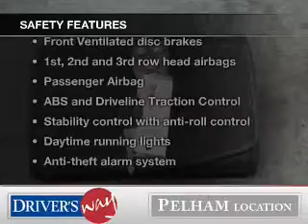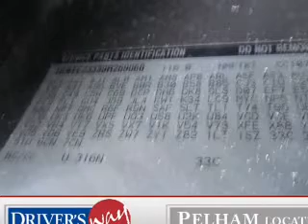2009 Chevrolet Tahoe - Pelham AL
Year: 2009
Make: Chevrolet
Model: Tahoe
Trim: LT
Engine: 5.3 liter 8 cylinder 16 valve
Transmission: 6-Speed Automatic
Color: Champagne
Mileage: 73495
Address:
100 Drivers Way